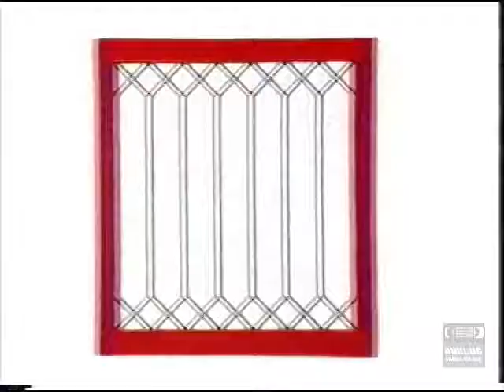Du Pont Tyvek Housewrap | Television Commercial | 1995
E. I. du Pont de Nemours and Company, commonly referred to as DuPont, is an American conglomerate that was founded in July 1802 as a gunpowder mill by American chemist and industrialist Éleuthère Irénée du Pont.
In the 20th century, DuPont developed many polymers such as Vespel, neoprene, nylon, Corian, Teflon, Mylar, Kapton, Kevlar, Zemdrain, M5 fiber, Nomex, Tyvek, Sorona, Corfam, and Lycra. DuPont developed Freon (chlorofluorocarbons) for the refrigerant industry, and later more environmentally friendly refrigerants. It also developed synthetic pigments and paints including ChromaFlair.
In 2014, DuPont was the world's fourth largest chemical company based on market capitalization[3] and eighth based on revenue.[4] Its stock price is a component of the Dow Jones Industrial Average.